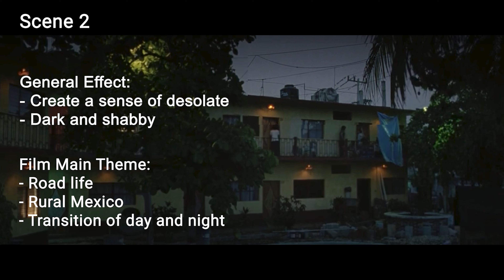YTu MamaTambien SCENE ANALYTICS - Eric Thai & Effy Tang